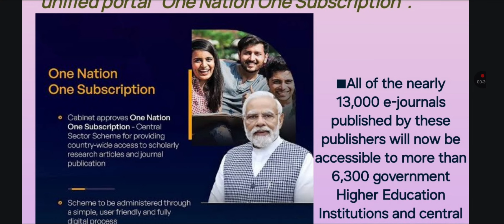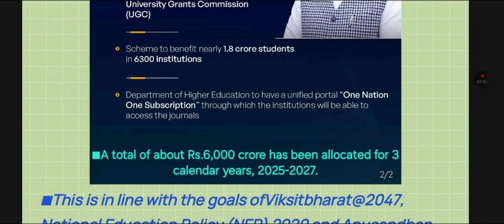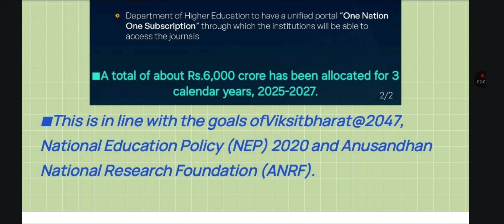Cabinet Approves One Nation One Subscription Scheme Recently @competentedu#currentaffairs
■A new Central Sector Scheme for providing country-wide access to scholarly research articles and journal publication.

■Department of Higher Education will have a unified portal “One Nation One Subscription”.

■All of the nearly 13,000 e-journals published by these publishers will now be accessible to more than 6,300 government Higher Education Institutions and central government R&D institutions.

 ■A total of 30 major international journal publishers have been included in One Nation One Subscription.

■The national subscription will be coordinated by a central agency, namely the Information and Library Network (INFLIBNET), an autonomous inter-university centre of UGC.

■A total of about Rs.6,000 crore has been allocated for 3 calendar years, 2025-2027.

■This is in line with the goals ofViksitbharat@2047, National Education Policy (NEP) 2020 and Anusandhan National Research Foundation (ANRF).